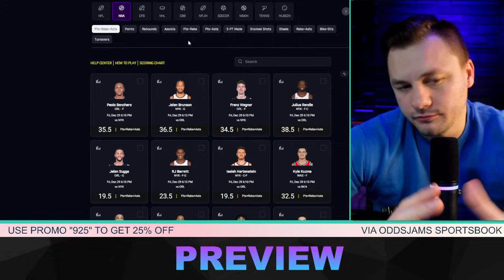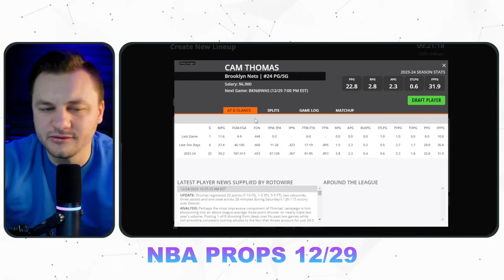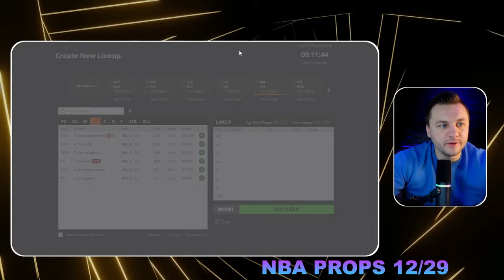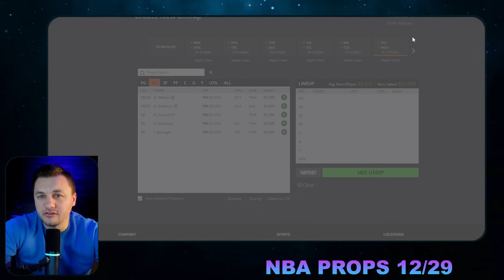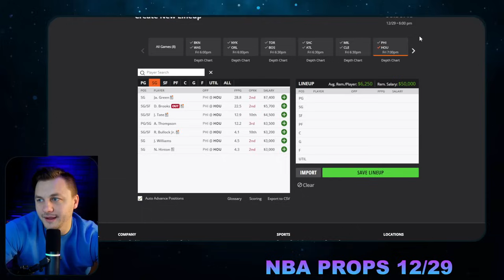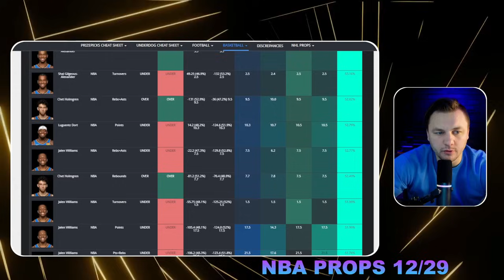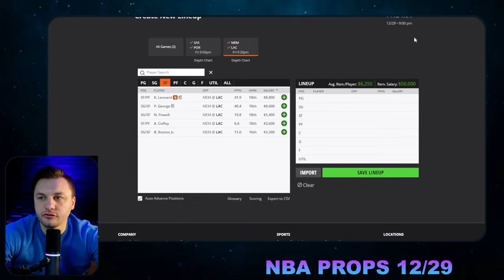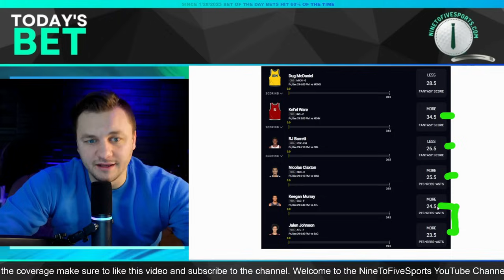FLEX FRIDAY NBA PRIZEPICKS Player Prop Picks / Bets for FRIDAY, December 29th, 2023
Eric Polzin breaks down this FLEX FRIDAY NBA PRIZEPICKS Player Prop Picks / Bets for FRIDAY, December 29th, 2023 SLATE.